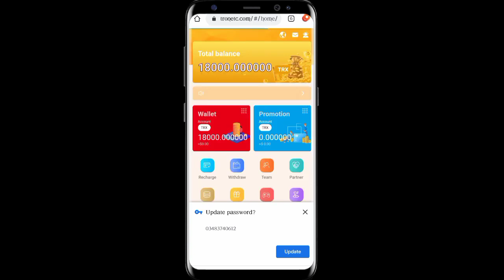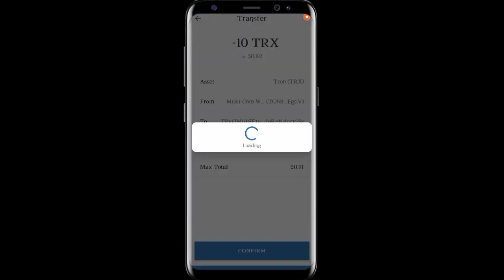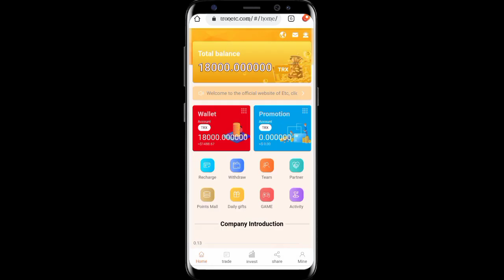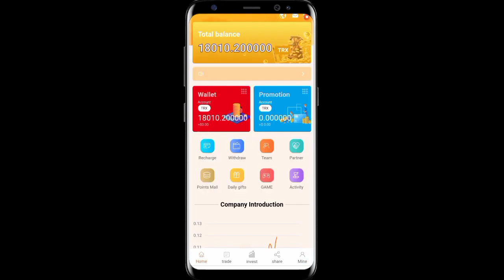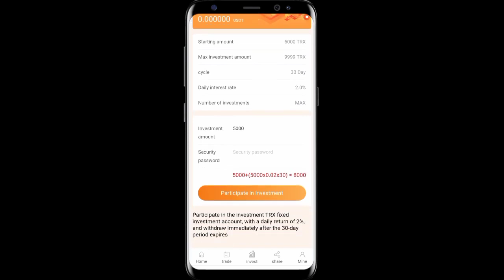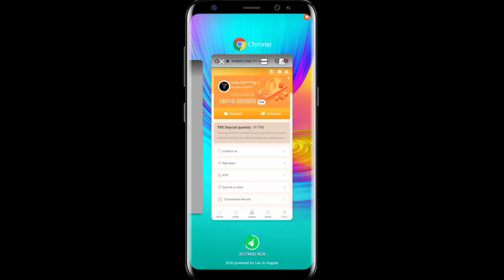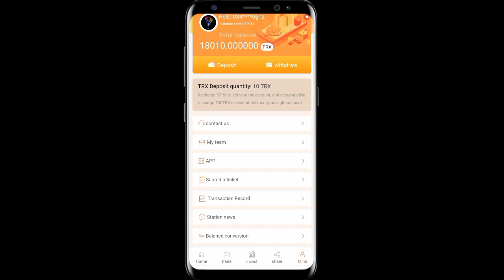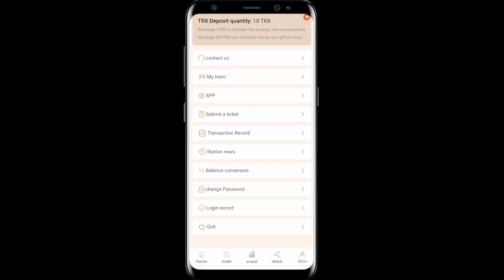Earn Huge Money From This Project, You can Earn From Your House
No need to recharge to earn TRX to get 18000 TRX cryptocurrency for free

Tronetc.com registration bonus: 8000 free rewards can be received

How to recharge and start mining: Tronetc provides a potentially very cost-effective way to obtain cryptocurrency.

Be sure to join the official telegram, because he will solve your problems and provide more ways to earn TRX,

Register in our app and you will get many cryptocurrencies as rewards. You can withdraw cash to your wallet. It will be listed soon and bring you wealth.

If you deposit TRX to participate in mining, you will always receive a daily TRX bonus ranging from 2%-10% of the TRX deposited in your account, depending on the amount of your deposit.

10% daily withdrawal for deposits above 500,000trx

The higher the investment, the higher the daily rate of return. Daily income will be settled to your basic account in real time, you can withdraw funds to any of your wallets or exchanges at any time, and enjoy daily income of 2%-10% of investment funds every day from the time of investment until October 2024

If your friend registers through your invitation link, you will get a 10% reward of the TRX deposited by your friend, and an extra reward for earning the amount of TRX every day.

               OR

Thanks